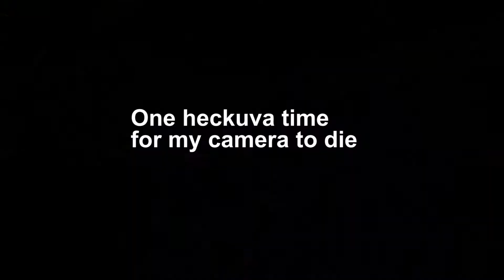"That's All Right" at Gallagher's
Ky Michael gets in some great licks before my camera died.